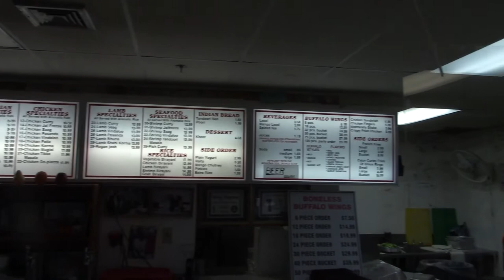Indian food in Storrs, CT (Wings Express, near UConn)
A quick stop off for lunch in one of the few Indian restaurants in Storrs (Kathmandu was particularly excellent - Nepalese ownerships and even familiar dishes like chana masala were spiced differently!). The unexpected preponderance of Indian restaurants in a small town like Storrs is apparently due to the international composition of some of the student body at UConn. I alai played around with the virtual joystick function on the DJI Ronin SC!

== Production notes ==*

Camera: Canon Vixia HF R800
Audio: Built in microphone
Stabilization: DJI Ronin SC
Lighting: None / natural only
Postproduction: Kdenlive
Other notes:

(I write these for myself to help keep track of what equpiment I'm using as I try to make better YouTube videos!)

By: Daniel Rosehil (danielrosehill.co.il)